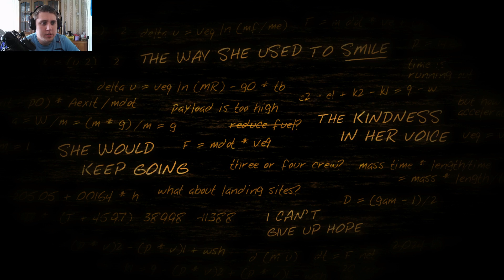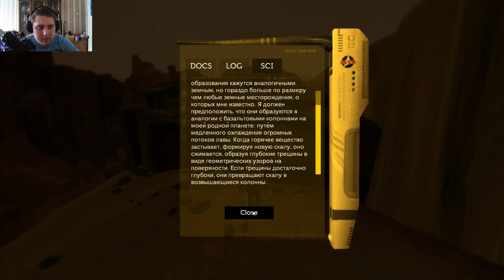Lifeless Planet - Механическая Рука, #3